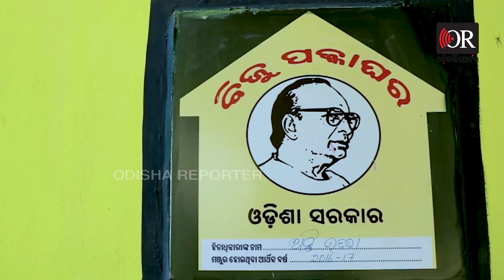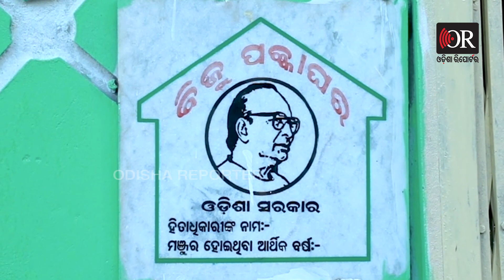‘ଘର ମରାମତି ପାଇଁ ମିଳିବ ୩ ହଜାର’ | Odisha Reporter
ମୁଖ୍ୟମନ୍ତ୍ରୀଙ୍କ ବଡ ଘୋଷଣା । ଆବାସ ଯୋଜନାରେ ଘର ପାଇଥିବା ହିତାଧିକାରୀଙ୍କୁ ମିଳିବ ମରାମତି ଖର୍ଚ୍ଚ ।